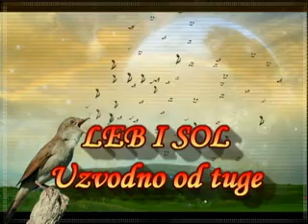LEB I SOL - Uzvodno od tuge